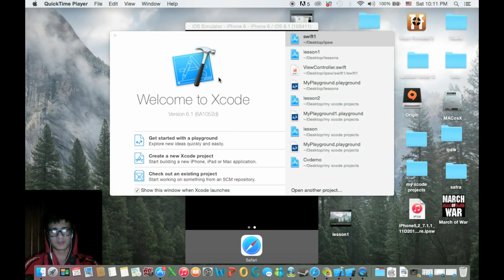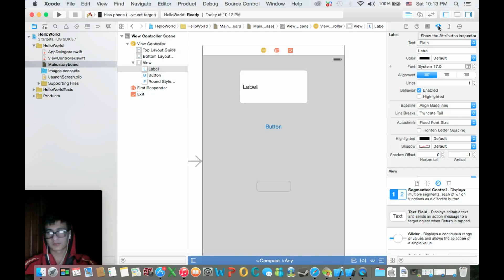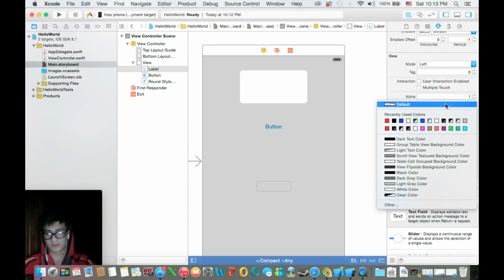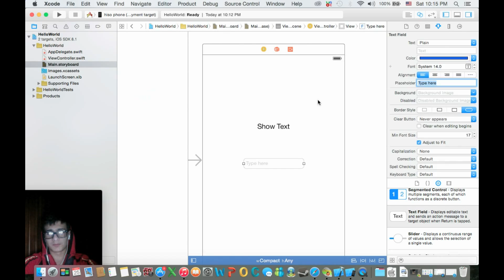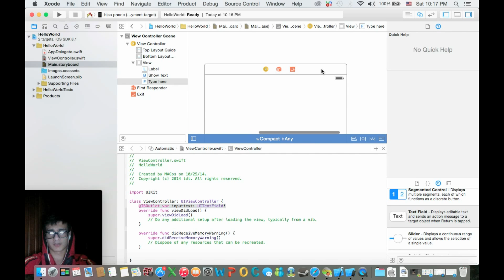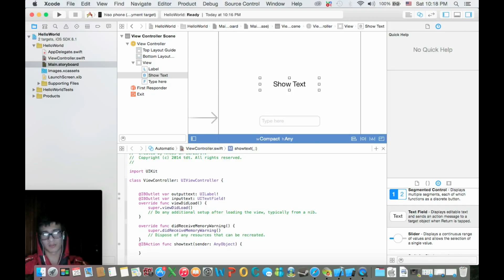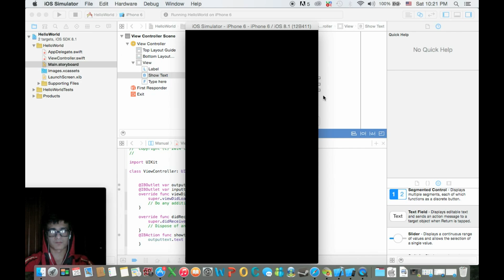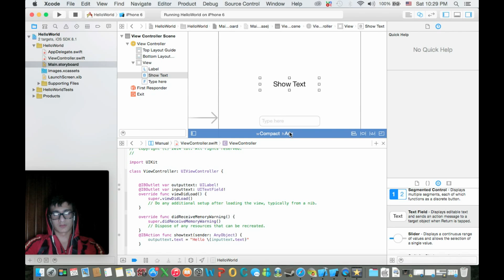تعليم برمجة تطبيقات الايفون(لغة سويفت) .. الدرس الثاني التطبيق الاول hello world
السلام عليكم ...
رابط vm ware , و طريقة تشغيل ال mac osx على ال windows

who i am ... hiso 3d .from iraq. 16 years old programmer . the founder of teenagers dev team ..
ملاحظة : بسبب بداية العام الدراسي رح يكون كل نهاية اسبوع فيديو جديد ...